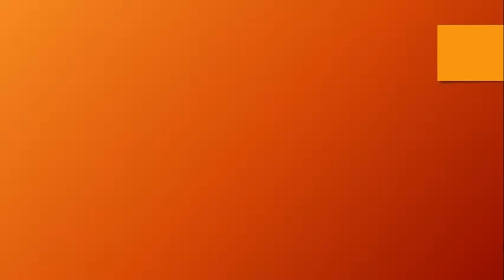Crochet Infinity Scarf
In this video we explain step by step how to make this Crochet Infinity Scarf.